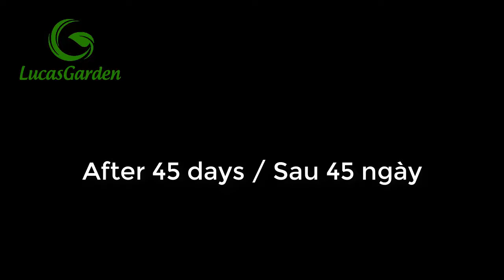Nhân giống cây hoa giấy bằng cành - Propagate bougainvillea glabra from cutting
Nhân giống cây hoa giấy bằng cành - Propagate bougainvillea glabra from cutting. Cách trồng hoa giấy bằng cành. Cách giâm cành hoa giấy. Cách ươm cành hoa giấy. Cách trồng hoa giấy từ cành cắt.